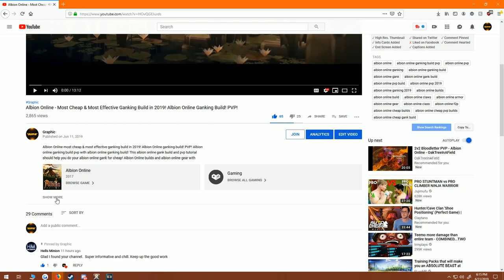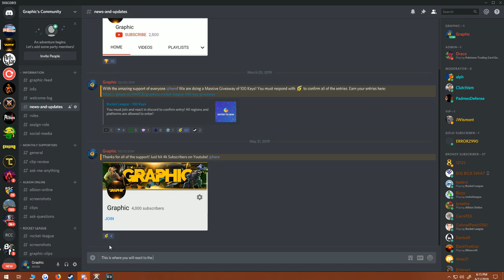Albion Online Guild Recruiting + 10 Million Silver Giveaway 2019! Albion Online Silver!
Today we have an albion online guild recruiting! War Blood from albion online alliance OOPS is recruiting new members! Albion online million and albion online money making silver will be had in this guild with albion online guild war and albion online guild recruiting. Make sure to albion online silver farming 2019 with this albion online silver guide and albion online giveaway should give you a lot of albion online silver. This albion online private island and albion online island for albion online guild vs guild is great for silver! Albion online silver farming 2019 and albion online silver guide!